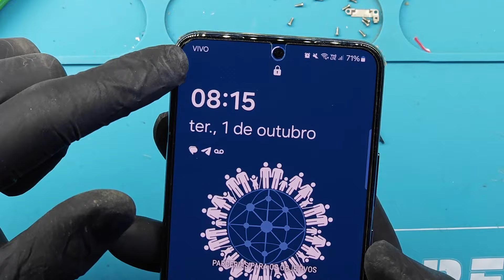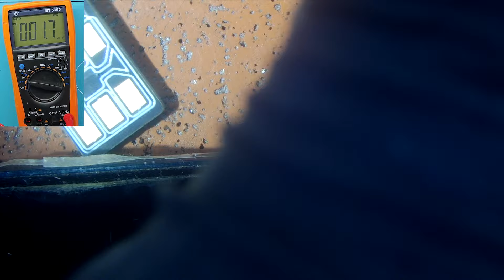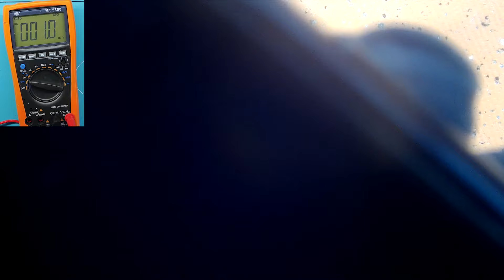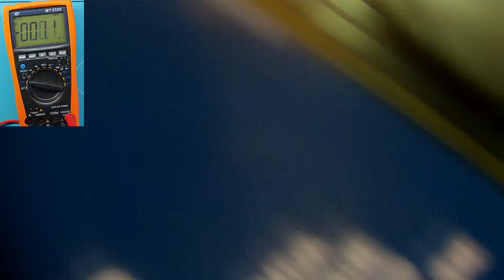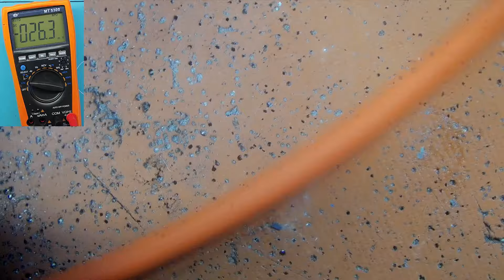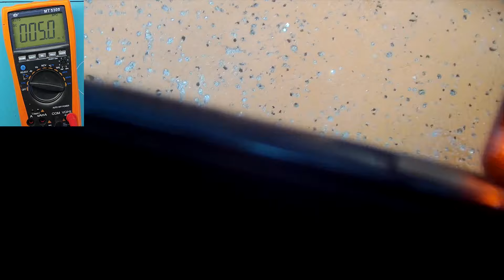Achei Uma Ferramenta Para Testar o Setor de Chip Sem Abrir o Celular!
Fala pessoal tudo bem? Hoje eu vou falar sobre a ferramenta para testar o setor de chip sem abrir o celular.

👉 Link da Ferramenta do Vídeo

Sem dúvida nenhuma um dos setores mais difíceis de se testar no conserto de celular é o setor de chip e digo isso por que na maioria dos casos o leitor de chip é bastante estreito o que dificulta muito o acesso para testes.

Por isso eu andei pesquisando pela internet e consegui encontrar uma ferramenta para testar o setor de chip sem precisar abrir o celular e que pega com precisão tanto o valor em condução reversa como o valor de tensão de cada trilha do leitor de chip.

No entanto não basta apenas ter a ferramenta por que assim como qualquer ferramenta no conserto de celular é necessário saber como usar caso contrário ela não será de nenhuma utilidade na bancada.

Por isso neste vídeo além de mostrar a ferramenta eu vou mostrar passo a passo como usar para testar sem precisar abrir o celular e espero de verdade que este vídeo possa ajudar a todos que estão começando ou que já trabalham na área de conserto de celular mas que ainda não conhecem essa ferramenta para testar o setor de chip sem abrir o celular.